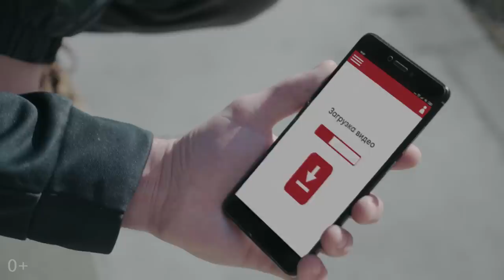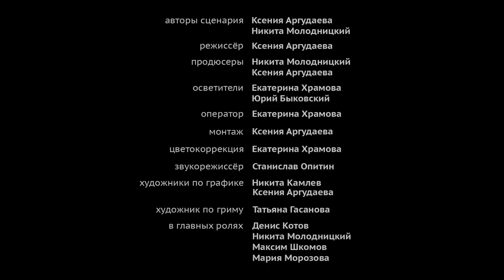WINE RED - Манифест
Премьера клипа WINE RED – Манифест

► Альбом «Сквозь километры» доступен на всех цифровых площадках
► The album «Skvoz' kilometry» is available on all major streaming services

Слова: Никита Молодницкий

Авторы сценария: Ксения Аргудаева, Никита Молодницкий
Режиссёр: Ксения Аргудаева
Продюсеры: Никита Молодницкий, Ксения Аргудаева
Оператор: Екатерина Храмова
Осветители: Екатерина Храмова, Юрий Быковский
Монтаж: Ксения Аргудаева
Цветокоррекция: Екатерина Храмова
Звукорежиссёр: Станислав Опитин
Художники по графике: Никита Камлев, Ксения Аргудаева
Художник по гриму: Татьяна Гасанова
В главных ролях: Денис Котов, Никита Молодницкий, Максим Шкомов, Мария Морозова

Выражаем благодарность Алексею Шубину, Одиссею Балусову, Даниилу Гаврилову, Илье Гаврилову, Елизавете Арестовой

Съемки клипа проходили в марте 2020-го года.

WINE RED – Manifest
Lyrics: Nikita Molodnitskiy

Script: Ksenia Argudaeva, Nikita Molodnitskiy
Director: Ksenia Argudaeva
Producers: Nikita Molodnitskiy, Ksenia Argudaeva
D.O.P.: Ekaterina Khramova
Lightening crew: Ekaterina Khramova, Yuriy Bykovskiy
Editing: Ksenia Argudaeva
Color grading: Ekaterina Khramova
Sound design: Stanislav Opitin
Graphics: Nikita Kamlev, Ksenia Argudaeva
Make-up artist: Tatiana Gasanova
Starring: Denis Kotov, Nikita Molodnitskiy, Maksim Shkomov, Maria Morozova

Thanks to Aleksey Shubin, Odissey Balusov, Daniil Gavrilov, Ilya Gavrilov, Elisaveta Arestova

The filming took place in March 2020